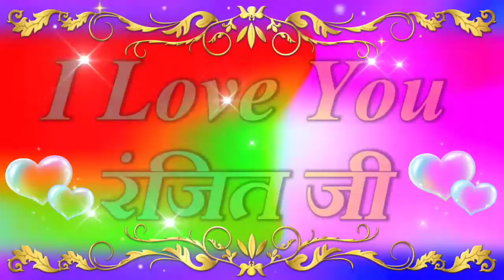रंजित नाम की रिंगटोन 🌹Ringtone ranjit ji 🌹Ranjit name whatsapp status 🌹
रंजित नाम की रिंगटोन